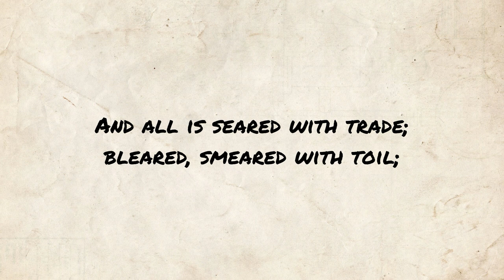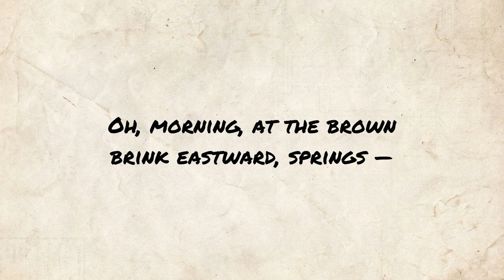God’s Grandeur - Gerard Manley Hopkins poem reading | Jordan Harling Reads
Poetry reading of God’s Grandeur by Gerard Manley Hopkins. Classic poem readings uploaded at midday (UK) every day.

Full poem text, public domain (also available in subtitles):

The world is charged with the grandeur of God.
    It will flame out, like shining from shook foil;
    It gathers to a greatness, like the ooze of oil
Crushed. Why do men then now not reck his rod?
Generations have trod, have trod, have trod;
    And all is seared with trade; bleared, smeared with toil;
    And wears man's smudge and shares man's smell: the soil
Is bare now, nor can foot feel, being shod.

And for all this, nature is never spent;
    There lives the dearest freshness deep down things;
And though the last lights off the black West went
    Oh, morning, at the brown brink eastward, springs —
Because the Holy Ghost over the bent
    World broods with warm breast and with ah! bright wings.

God’s Grandeur - written by Gerard Manley Hopkins

Trumpet Concerto in D 'Estienne Roger 188' - 2. Adagio, Presto, Adagio - composed by Giuseppe Torelli performed by Orchestra Gli Armonici (Public Domain Mark 1.0)